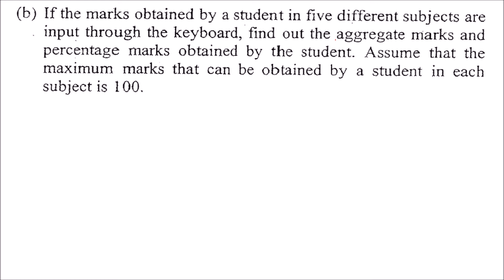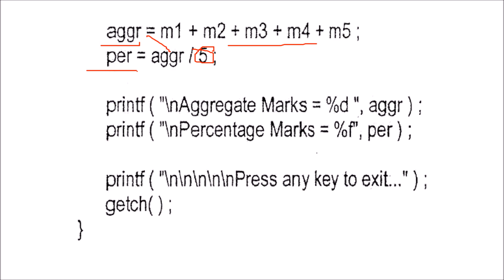C PROGRAM TO AVERAGE and PERCENTAGE OF EXAM MARKS in HINDI